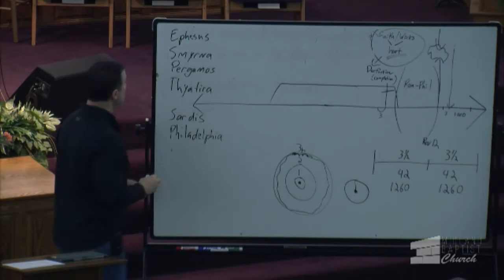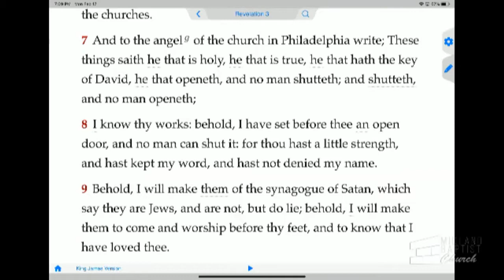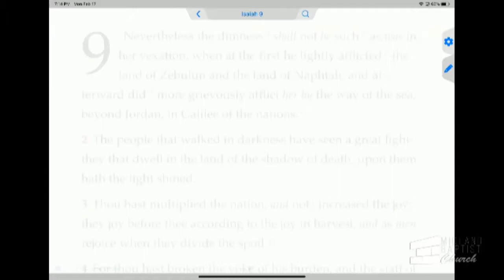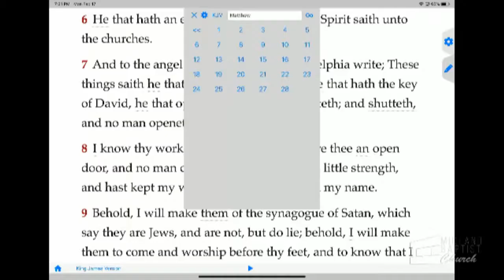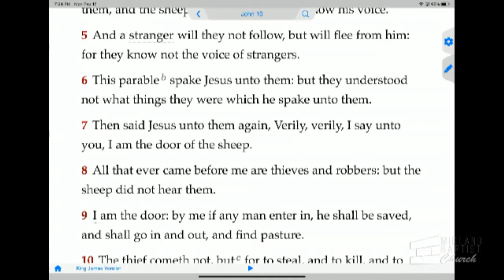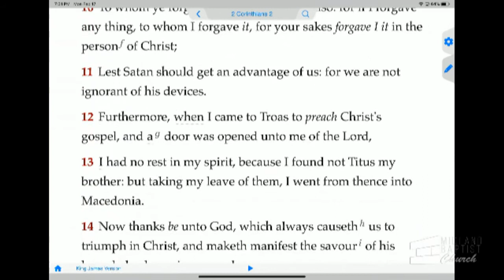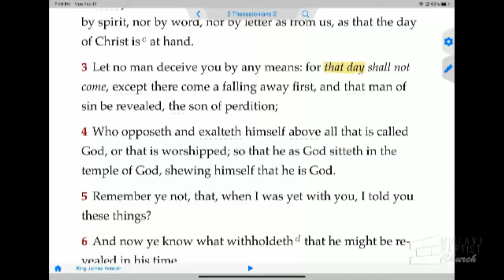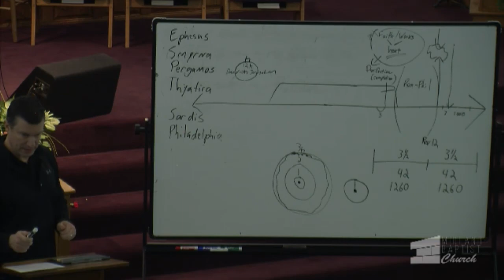021720TBS Mark Simpson The Study of Revelation Part 15